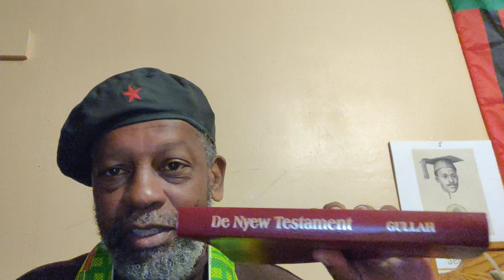Gullah_pg56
DaBrother reads from *De New Testament* of da King James version of da Holy Bible; as translated by da Gullah culture.

Crypto Currency /BitCoin CONTRIBUTIONS:
722fce22-5e9f-42fc-a378-2da90f5d267a